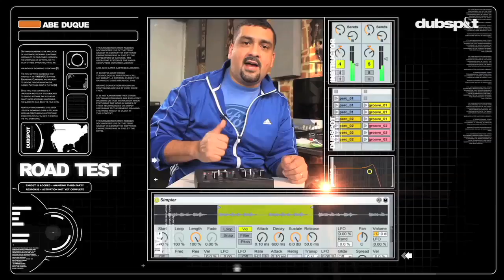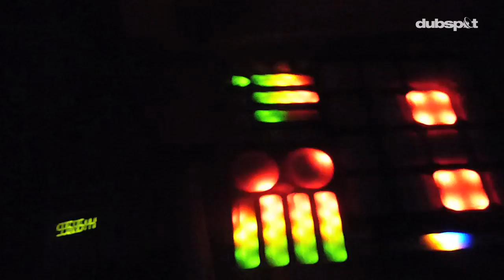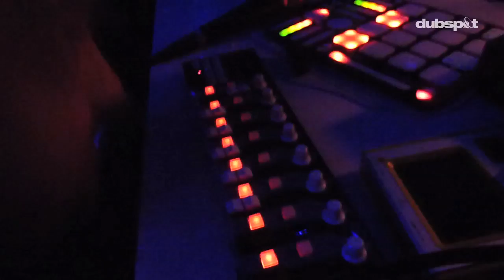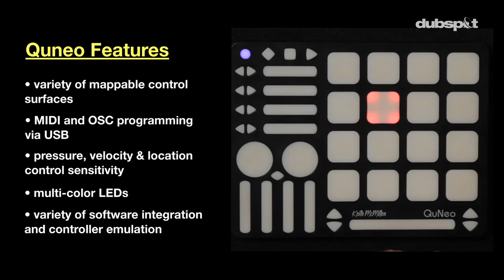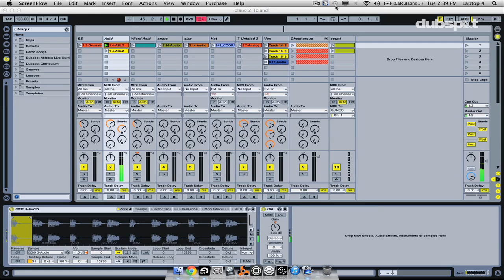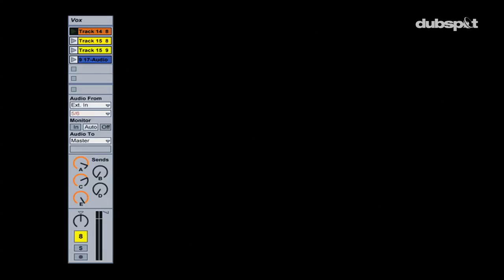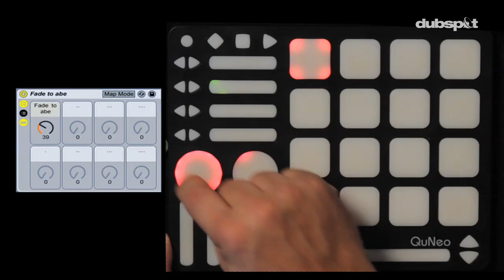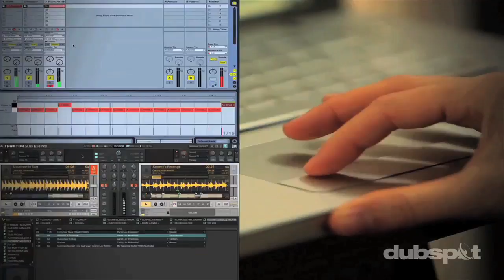Abe's Road Test: Ableton Live + Keith McMillen's QuNeo 3D MIDI Controller in Japan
During a recent visit to Japan, Dubspot instructor and globe-trotting performer Abe Duque got a chance to road test Keith McMillen's QuNeo 3D controller and was impressed. The QuNeo is a USB MIDI controller that offers pressure sensitivity as well as directional control on a series of low-profile pads and sliders. We've had our eye on the QuNeo for some time and have been eager to see how it performs in real-life situations. Abe's report shows a multitude of uses for controlling Ableton Live's clips, effects, and envelope parameters in real-time. He found that while the touch-sensitive interface may take some getting used to, it also provides numerous control options that don't exist on most other MIDI control products.

The QuNeo pad MIDI controller from Keith McMillen Instruments brings a fresh design philosophy to a market dominated by endless variations on the same common designs. While its pads appear superficially like those of an MPC or NI's Maschine, the QuNeo also adds touch recognition in multiple dimensions. The "3D" in its name refers to the fact that its sensors can send velocity, pressure, and location information in addition to simple on/off note triggering. The drum pads can send x/y axis information, or each pad can send 4 separate note/pressure commands, one from each corner, making the 4×4 pad array into an 8×8 grid of 64 triggers. Some pads can also send direction and width information. The QuNeo's dimensions are also identical to an iPad's, which allows you to use it with popular iPad stands and accessories.

To get you started with the Keith McMillen QuNeo, Abe Duque has provided the Ableton Live template that he uses in the above video. to download the template.